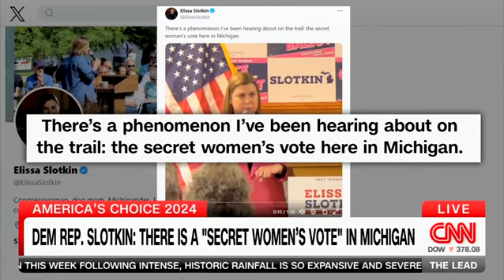Kristin Davison joins CNN